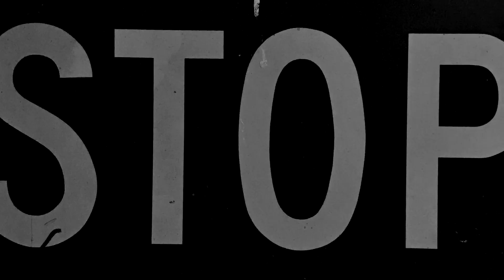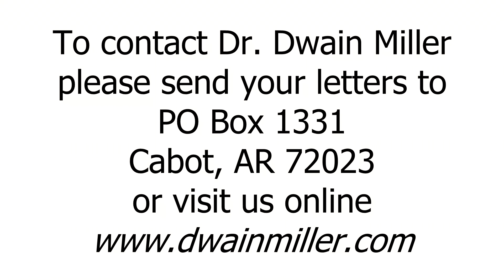Today With Dr. Dwain Miller | Wednesday | 4/5/23